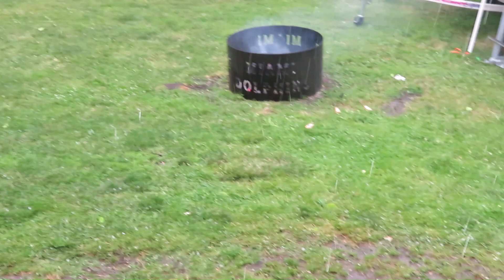Camping Are So Relaxing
Hello and welcome to Detecting Beauty channel.
I think i collected short clips of the videos from 3 weeks. It was fun and i hope you will like to camp with me.
UV Flashlight on AliExpress
UV Flashlight on Amazon (better)